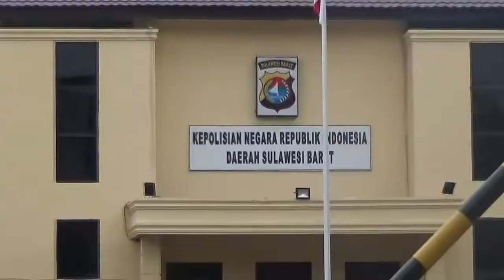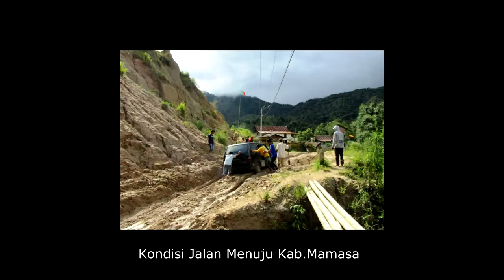BERATNYA MEDAN TIDAK JADI PENGHALANG BAGI ANGGOTA DALAM PENGAMANAN PILKADA 2017